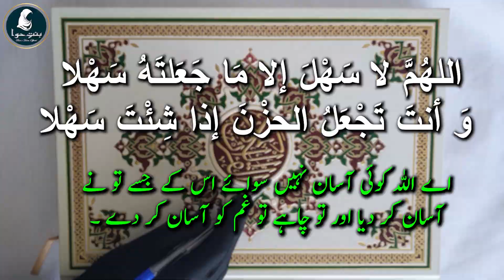Rules of Heavy Raa - Lesson No 18 - The Rules of Raa in Urdu/Hindi elearningquran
Proudly Presenting you the Meem Sakina or Meem sakin Rules in our Quranic Tajweed Class number 18 by Afshan Imdad Yousuf in Urdu / Hindi elearningquran

Rules of Heavy Raa - Lesson No 18 - The Rules of Raa in Urdu/Hindi
Tajweed is the set of rules and guidelines for proper pronunciation and recitation of the Quran. It is an Arabic term that means "to make better" or "to improve." Tajweed focuses on the correct pronunciation of letters, proper articulation of words, and the appropriate use of pauses and rhythm in recitation.

The study of Tajweed is essential for Muslims who recite the Quran, as it helps them to recite the Quran correctly and with proper respect. Tajweed rules cover aspects such as correct pronunciation of letters, elongation of sounds, and the emphasis on certain letters and words. By applying these rules, the reciter can deliver the Quran's message in a clear and beautiful manner that enhances the listener's understanding and appreciation of its meaning.